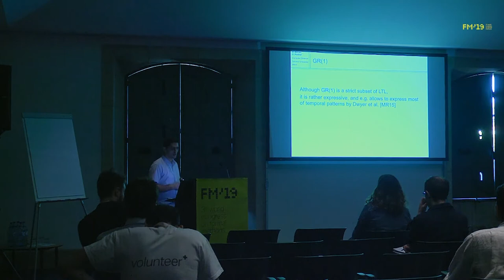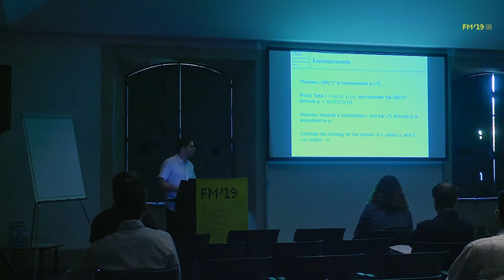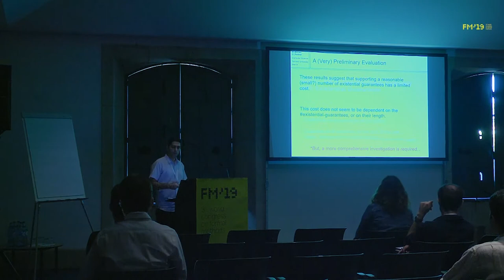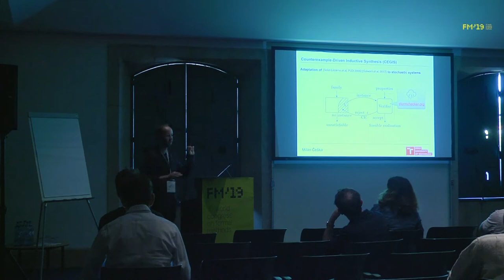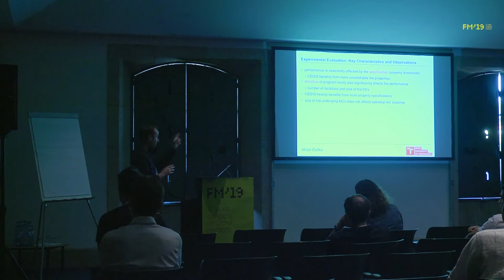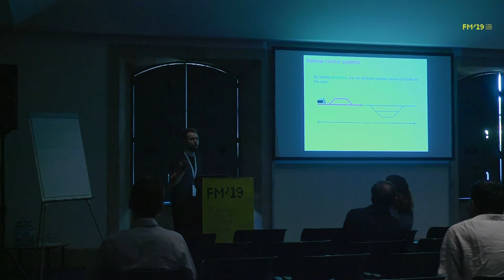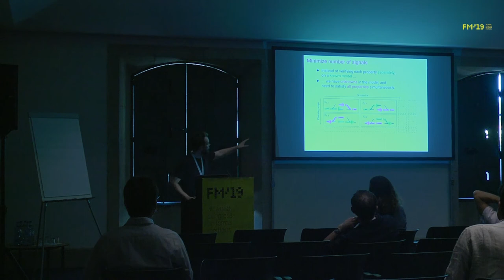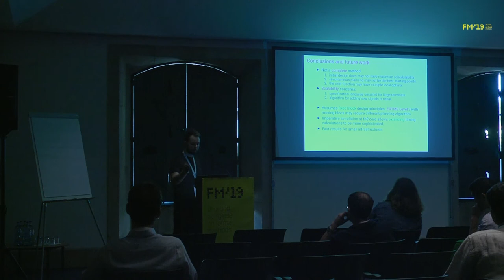FM Symposium | Session 2B: Synthesis Techniques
Chair: Carla Ferreira
Speakers:
Gal Amram, Shahar Maoz and Or Pistiner
Milan Češka, Christian Dehnert, Sebastian Junges and Joost-Pieter Katoen
Bjørnar Luteberget, Christian Johansen and Martin Steffen